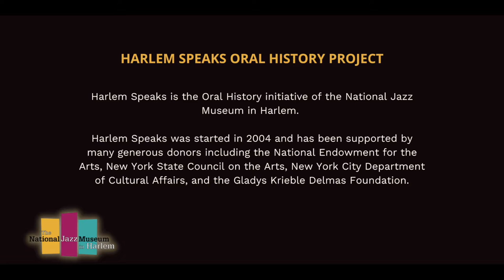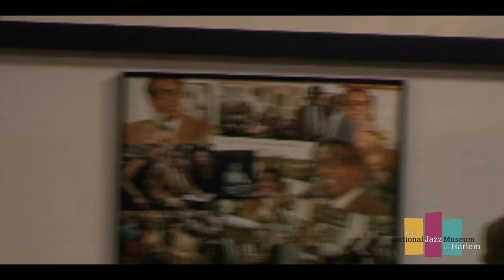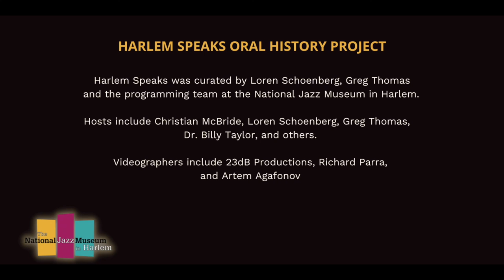Harlem Speaks Oral History: Eddie Locke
This Harlem Speaks Oral History with drummer Eddie Locke was conducted by Loren Schoenberg.

Harlem Speaks is the Oral History initiative of the National Jazz Museum in Harlem. Started in 2004, Harlem Speaks has been supported by many generous donors including the National Endowment for the Arts, Institute of Museum and Library Services, New York State Council on the Arts, New York City Department of Cultural Affairs, and the Gladys Krieble Delmas Foundation.

Harlem Speaks was curated by Loren Schoenberg, Greg Thomas and the programming team at the National Jazz Museum in Harlem. Hosts include Christian McBride, Loren Schoenberg, Greg Thomas,  Dr. Billy Taylor, and others. Videographers include 23dB Productions, Richard Parra, and Artem Agafonov.